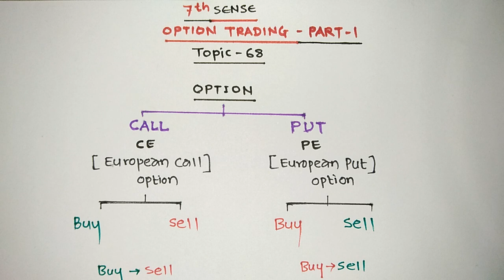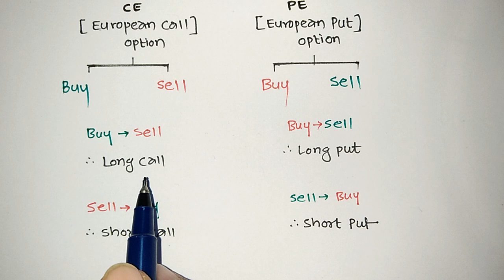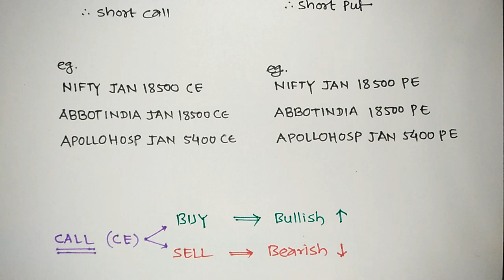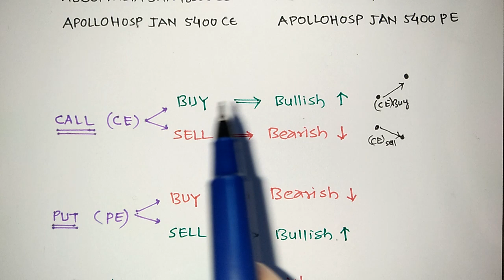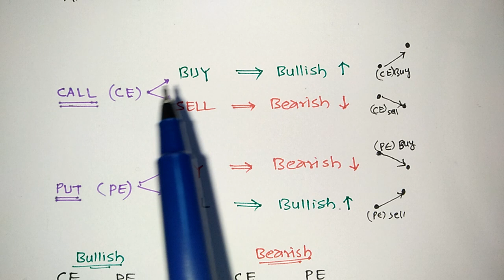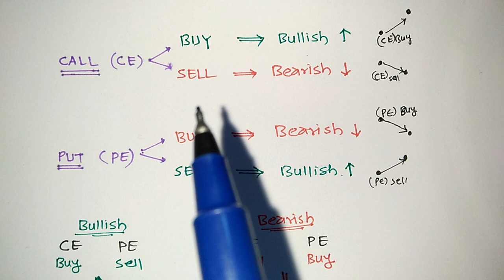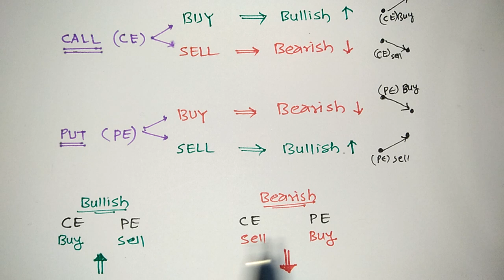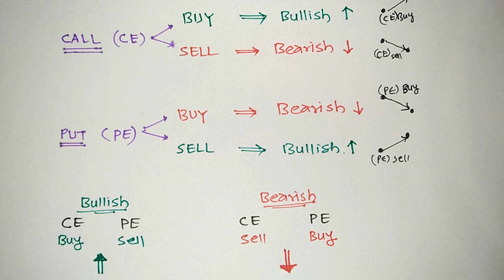Topic - 68 | Option Trading CE & PE | Part - 1 | European Call & Put Option | Basics in stock market